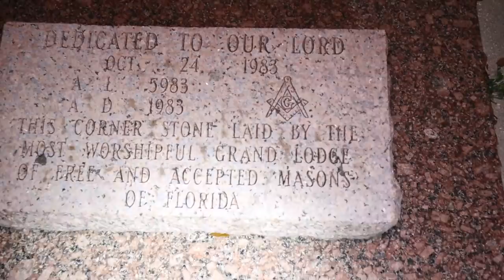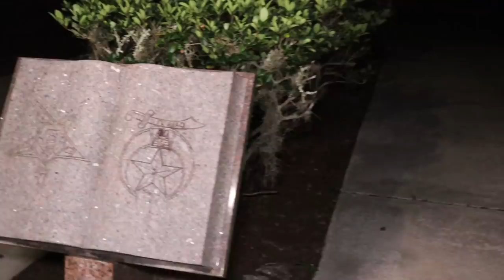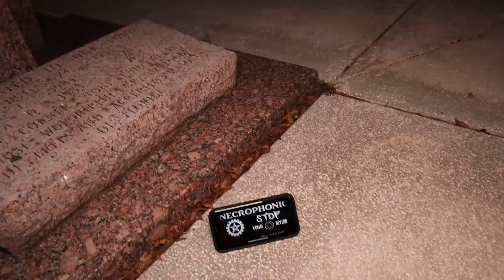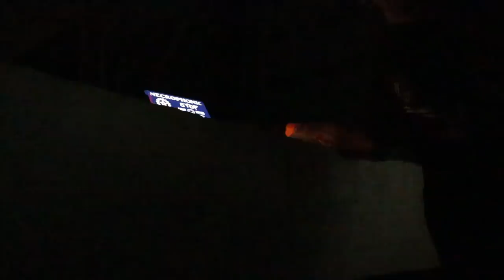(HAUNTED CEMETERY/MAUSOLEUM)NECROPOHNIC ANSWERS QUESTIONS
Join myself and UGUE as we get some answers through the Necrophonic app.